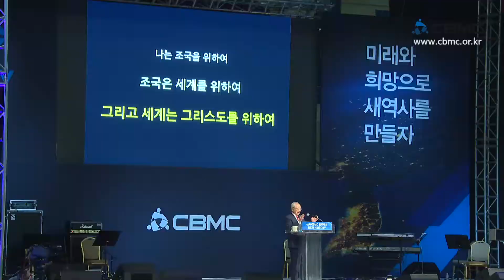[제44차CBMC한국대회]김장환 목사